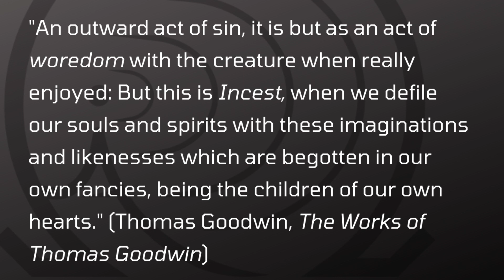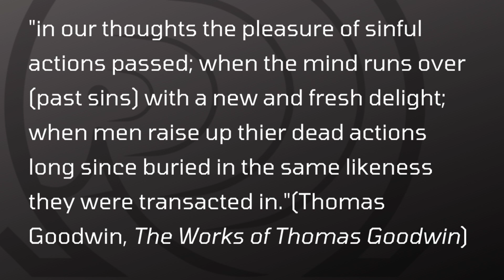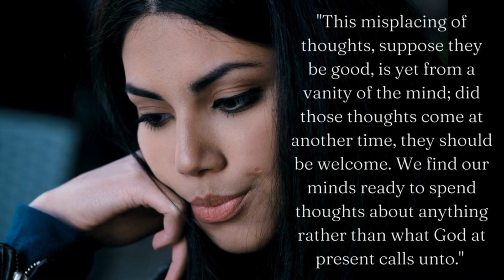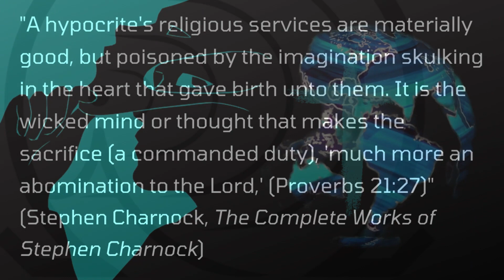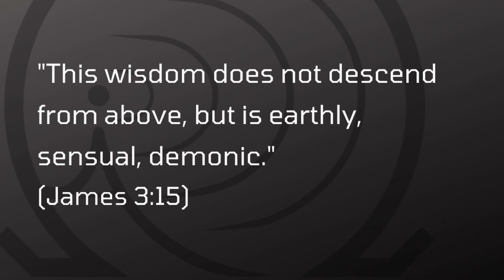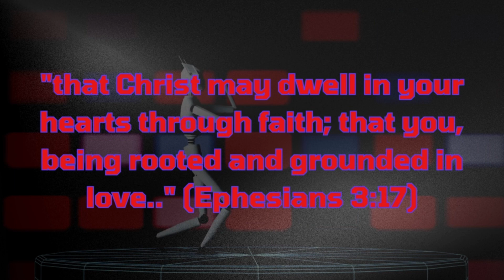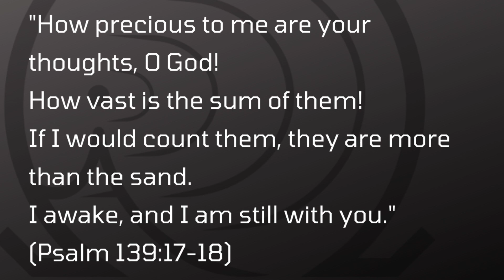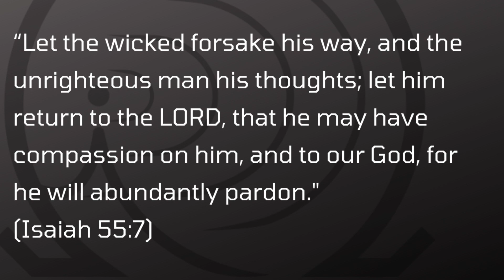Reflections: Sins thought’s - Part 2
Reflections.

Sins thought’s - Part 2. Excerpts from “Knowing Sin” by Mark Jones.

We are Overcomers and I pray The Lord shroud you in His grace and comfort. We are Overcomers because He has already conquered the world.